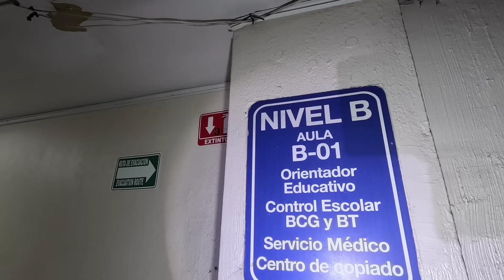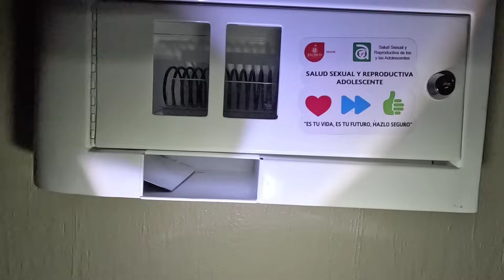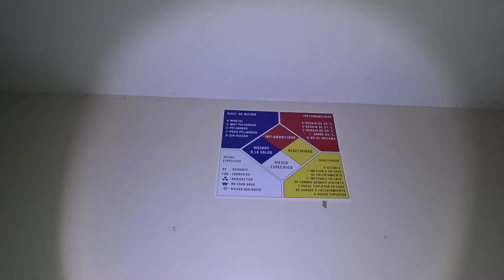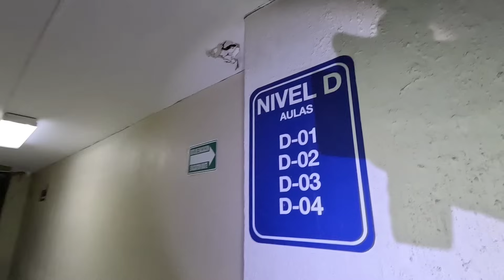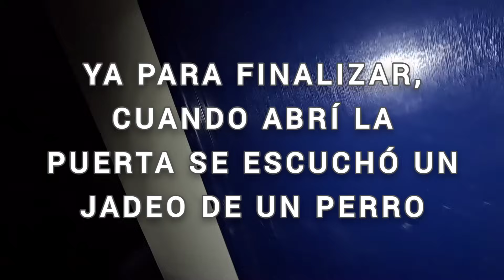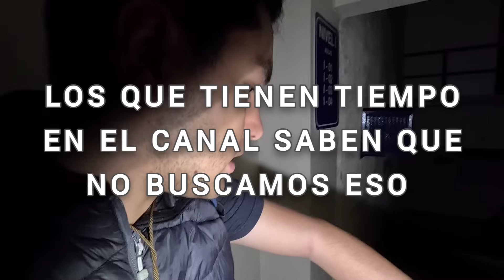Ingrese a una ESCUELA ABANDONADA, El Último Piso es de lo PEOR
Está escuela abandonada está cayendo poco a poco
Ya se dice que en las noches ocurren ruidos y sucesos inexplicables
Síguenos!